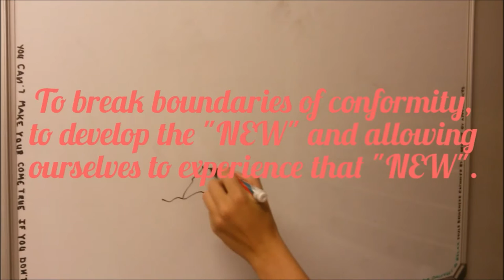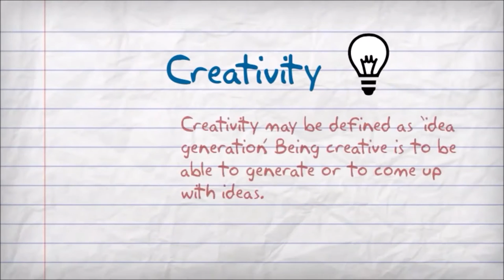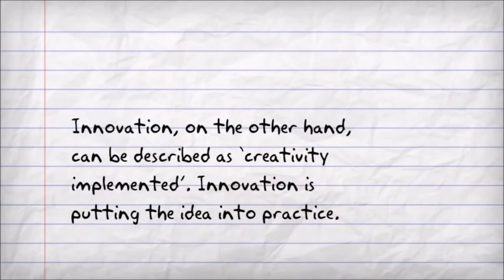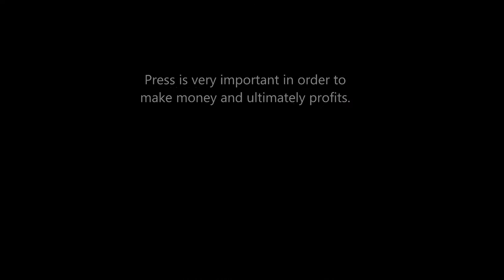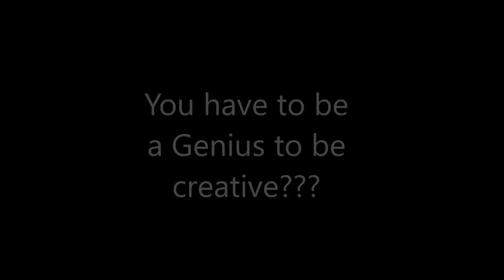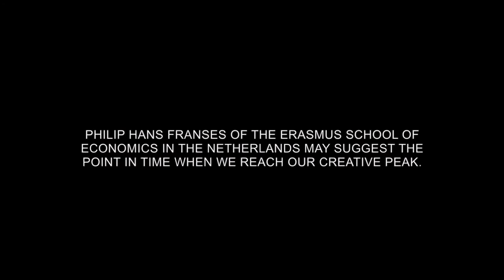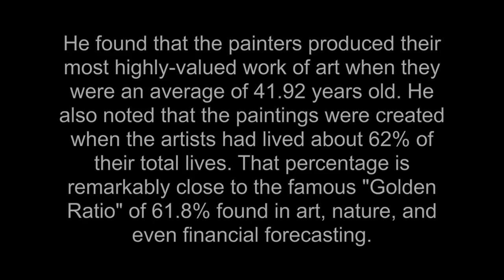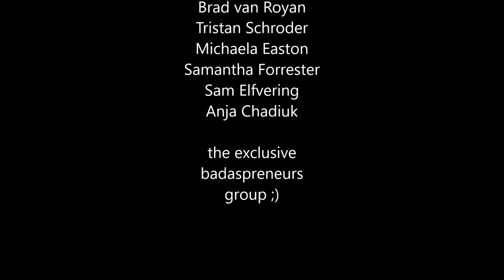Entrepreneurship chapter 1 video summary youtube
the fundamentals of creativity and innovation are briefly explained in this video summary.